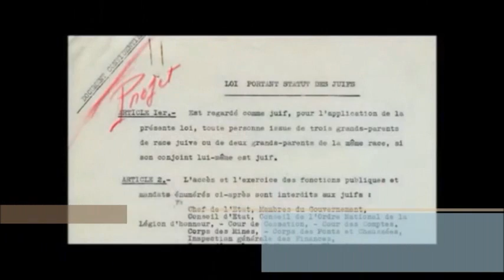3° - Le régime de Vichy